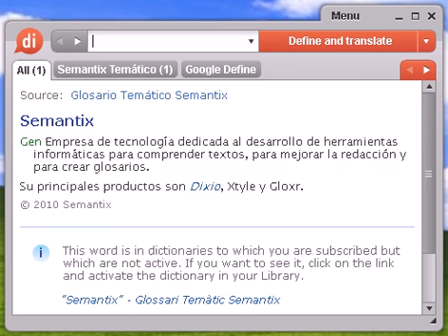Definición de guanina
Source:  Glosario de Fisiología Vegetal Guanina Base purínica que se encuentra en el ADN y el ARN. Su nombre se debe a que la guanina es abundante en forma de cristal blanco en el guano y en otros excrementos animales.

guanina, diccionario, definición, significado, español, castellano, dixio